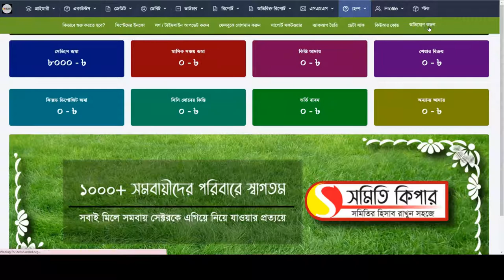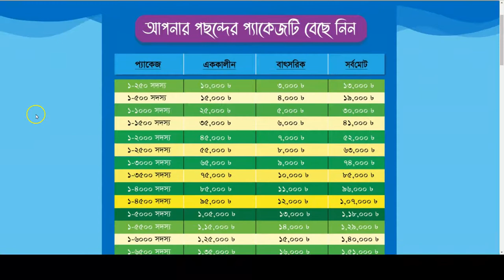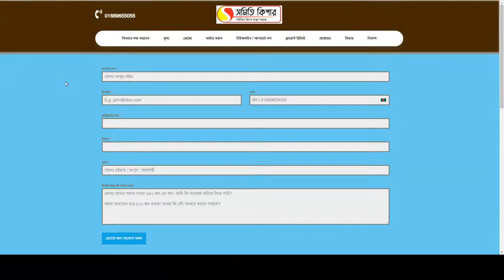সমিতি বা এনজিওর জন্য সফটওয়ার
"সমিতি কিপার"  মাইক্রো - ক্রেডিট সফটওয়ার।

এই সফটওয়ারটি তৈরী করা হয়েছে মূলত:  আর্থিক প্রতিষ্ঠানের (বিভিন্ন সমবায় সমিতি/ মাল্টিপারপাস /এনজিও/বীমা) সদস্যদের তথ্য সংরক্ষণ ও আর্থিক ব্যবস্থাপনার কাজ সহজ ও সাবলিল করার জন্য।

এই সফটওয়ারের প্রধান বৈশিষ্ট্য হচ্ছে:-

এই সফটওয়ারের মাধ্যমে সহজেই কোন আর্থিক প্রতিষ্ঠানের সকল কর্মকর্তা, কর্মচারী ও সদস্যদের ছবি সহ সকল প্রয়োজনীয় তথ্য সংরক্ষণ (Save), সংযোজন(Add), বিয়োজন(Delete), সম্পাদনা (Edit) ও তল্লাশি (Search) করা যায়।

প্রতিষ্ঠানের সকল ধরণের খরচ খাতওয়ারী, তারিখ অনুযায়ী, যে কোন শাখার যে কোন কর্মীর আওতায় যে কোন সদস্যের নামে প্রয়োজনীয় তথ্যসহ এন্টি করা যায়।

এছাড়া সংরক্ষিত তথ্য মোছা, সংশোধন, শাখাওয়ারী/মাসওয়ারী/বছর ওয়ারী মোট খরচ বের করা, কোন কর্মী/সদস্যের আওতায় কত খরচ তা জানা যায়, মাস বা বছর ওয়ারী যে কোন খরচের তথ্য রিপোর্ট আকারে প্রিন্ট করা যায়।

প্রতিষ্ঠানের সকল ধরণের আয় খাতওয়ারী, তারিখ অনুযায়ী, যে কোন শাখার যে কোন কর্মীর আওতায় যে কোন সদস্যের নামে প্রয়োজনীয় তথ্যসহ এন্টি করা যায়।

 এছাড়া সংরক্ষিত তথ্য মোছা, সংশোধন, শাখাওয়ারী/মাসওয়ারী/বছর ওয়ারী মোট আয় বের করা, কোন কর্মী/সদস্যের আওতায় কত জমা হল তা জানা যায়, মাস বা বছর ওয়ারী যে কোন আয়ের তথ্য রিপোর্ট আকারে প্রিন্ট করা যায়।

এই সফটওয়ারের মাধ্যমে সহজেই যে কোন শাখার সকল তথ্য (ম্যানেজারের তথ্য, সকল কর্মী, সদস্য, মোট আয়, মোট খরচ প্রভৃতি) জানা যায়।

বিনিয়োগ সংক্রান্ত সকল তথ্য (কবে, কাকে, কোন খাতে, কত টাকা বিনিয়োগ করা হয়েছে, গ্রহিতার ছবিসহ স্বাক্ষর, গ্যারান্টারের ছবিসহ স্বাক্ষর, কত কিস্তিতে, কত লাভে, কত দিনের মধ্যে টাকা পরিশোধ করতে হবে ইত্যাদি) এই সফটওয়ারের মাধ্যমে সহজেই ব্যবস্থাপনা করা যায়।

বছর শেষে অডিট রিপোর্ট এর জন্য দিনের পর দিন কষ্ট করে হিসেব নিকেশ করতে হয় না। মাত্র এক মিনিটেই আপনার এই সকল হিসেব-নিকেশ এর আউটপুট দিতে সক্ষম।

বাৎসরিক লাভ লোকসান , মাসিক লাভ লোকসান , Balance sheet,  প্রফিট বিতরন,  Trial Balance,  ব্যাংক  হিসেব-নিকেশ, পার্সোনাল স্টেটমেন্ট , ভাউচার , জেনারেল লেজার ইত্যাদি সকল প্রকার একাউন্টিং রিপোর্ট রেডি করা রয়েছে।

তিন বছরেরও বেশি সময় ধরে সমিতি কিপার সফটওয়্যারটি দেশ এবং দেশের বাইরে পাঁচ শতাধিক প্রতিষ্ঠানে সেবা দিয়ে আসছে।